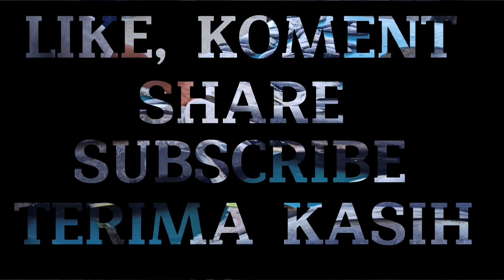POTONG IKAN TUNA SIRIP KUNING SUPER BESAR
Potong ikan tuna tuna sirip kuning super besar
lokasi di pasar ikan jembatan puri kota Sorong Papua Barat Daya PBD

keterampilan potong ikan tuna, amazing fish cutting skills,fish cutting skills,
cutting skills, tuna cutting skills, bluefin tuna cutting skills, yellowfin tuna cutting skill,
amazing cutting skills,bigeye tuna cutting skills, fish cutting, tuna,
tuna cutting skills, cutting, sashimi, jago potong ikan, fish cutting, tuna cutting,
fresh fish, salmon fish, tuna fish,fish market, fish cutting videos, tuna fish recipes,
tuna recipe,cutting fish, fish cut, fish cutting video, fish cleaning,
tuna steak, filleting fish, potong ikan besar, memotong ikan besar, ikan tuna,
fish cutting, salmon fish, tuna fish, fish market, fish cutting skills,
fish cutting videos, tuna fish recipes, tuna recipe, cutting fish, bluefin tuna,
fish cut, fish cutting video, fish cleaning, tuna steak, filleting fish,
jago potong ikan, potong ikan, kakap merah papua, food n skills, afa tuna, ajib nariman,
jago potong ikan, potong ikan, potong ikan besar, memotong ikan besar,
ikan tuna, apa tuna, potong ikan tuna, potong ikan tercepat, Jembatan Puri Kota Sorong,
motong ikan, pemotongan ikan tuna besar, ajib nariman, afa tuna, ayacipa R4,
potong ikan tuna besar, skill golok menakjubkan, skill abang fadil, skill om yakop,
memotong ikan, ikan, cara potong ikan, tuna, memotong ikan tuna, ikan tuna dipotong,
ikan cakalang, skil potong ikan, cara memotong ikan besar, potong tuna, pasar ikan,
skil memotong ikan, ikan potong, pemotongan ikan, skill potong ikan, ikan tongkol,
cara potong ikan besar, cara memotong ikan,